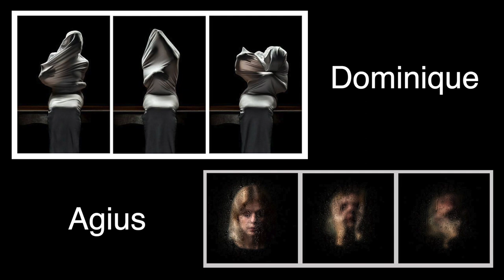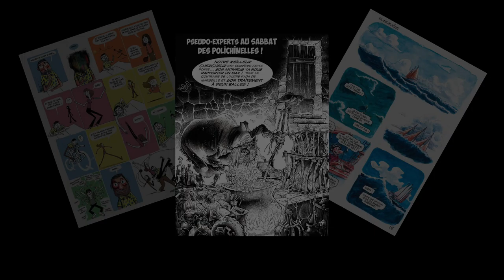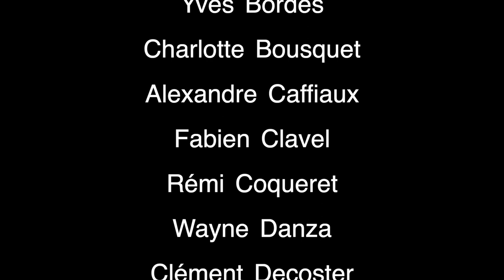Tribute to Cov'Art by Baume !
Cov'Art a été une formidable aventure qui a réunie plus d'une centaine d'artistes, plus de 50 contributeurs pour près de 350 oeuvres ! Découvrez quelques contributions mises en musique par le groupe Baume !